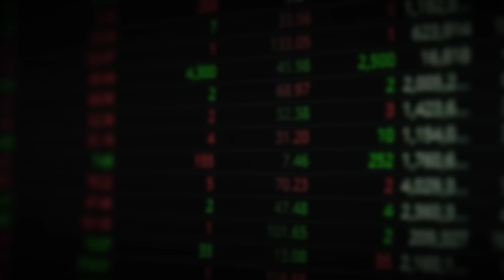AI 인공지능 수혜주, 고민하지 말고 그냥 이 종목에 묻어주세요｜김수정 선임매니저 1부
00:00 챗GPT 열풍 속 돈 버는 기업의 조건
14:32 챗GPT 진짜 수혜주는 이 주식입니다